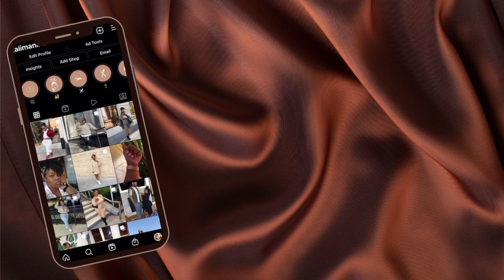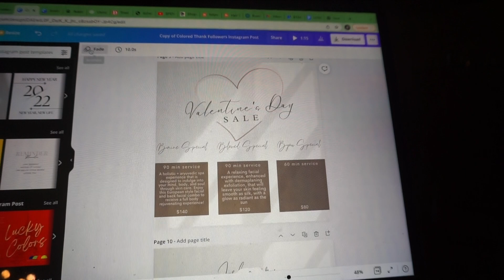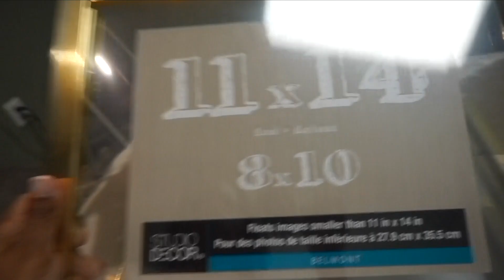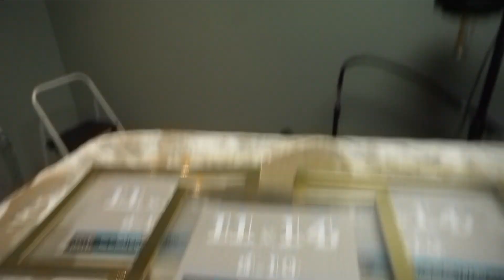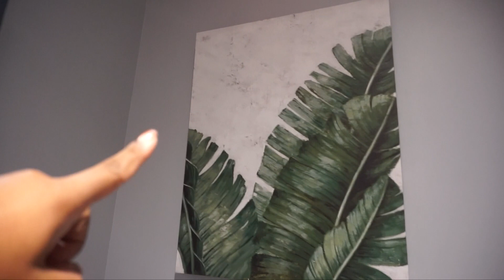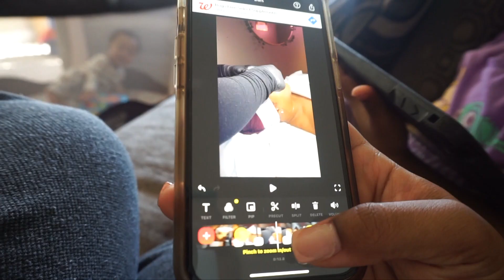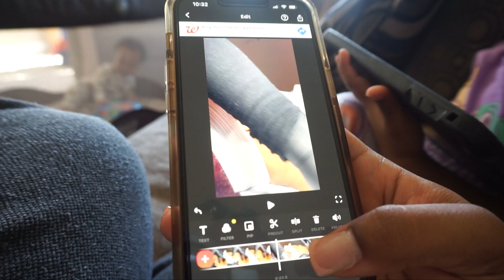FEBRUARY VLOG | I said YES to the dress + Galentine's day + Spa suite updates & MORE | taiimanii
Hey Bloveds! As you can already tell its Live w Tai Tuesday and in todays vlog we have a lot going on girl lol. From travel, to wedding updates,  business updates, self care, mom duty's and  MORE. I definitely been doing well with documenting my life, thats why I decided to incorporate it all into a monthly vlog. LMK if you guys are feeling these instead of the weekly/ daily vlogs. Business has been picking up ALOT for ya girl and I am so blessed to say the least! The vlogs will still be coming so just bare with me lol I hope yall enjoyed todays video! Meet me in the chat below so we can chat about yall favorite parts 🤣

𝙄𝙏𝙀𝙈𝙎 𝙈𝙀𝙉𝙏𝙄𝙊𝙉𝙀𝘿 𝙄𝙉 𝙏𝙊𝘿𝘼𝙔𝙎 𝙑𝙄𝘿𝙀𝙊♥
Gold framed circle mirror
Gold framed full body mirror
Greenery Canvas Painting (3 piece)
Gold Picture Frames
Small plant decor
Ivy leaves
Black 4 cubed storage

**Couldn't find link to the gold accent water dispenser or tray but check your local target!**

TIMESTAMPS
00:49-07:07 Wedding Tasting
07:10-17:40 New Spa Decor
20:45-21:22 My son's 1st Bday!
21:24-26:10 Self Reflection Chit Chat
26:12-28:39 Seafood Dinner w my Fraand
29:05-31:40 Mommy + Daughter Day ( Zay gets 1st facial)
33:13-37:33 Wedding dress shopping + Galentine's Day w the girl❤️

𝙁𝘼𝙈𝙄𝙇𝙔 𝘾𝙃𝘼𝙉𝙉𝙀𝙇♥
HTTV Family

𝙂𝙏𝙆𝙈♥
Race: African American + Japanese
Age: 24
Height: 4'9"
Weight: 158lbs
Mom of 2
Engaged